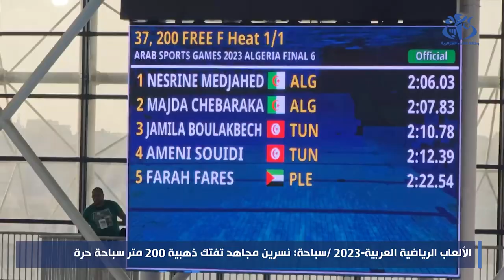الألعاب الرياضية العربية-2023 /سباحة : نسرين مجاهد تفتك ذهبية 200 متر سباحة حرة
وهران (وأج)- افتكت السباحة الجزائرية نسرين مجاهد الميدالية ذهبية في سباق 200 متر سباحة حرة في إطار اليوم السادس و الأخير من منافسات السباحة التي تقام بمسبح المركب الأولمبي ميلود هدفي لوهران ضمن الطبعة ال 15 للألعاب الرياضية العربية التي تستضيفها الجزائر .